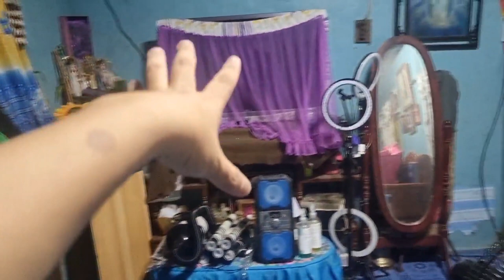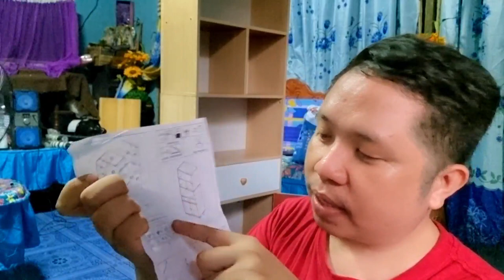Unboxing & Assemble Bookshelf Cabinet From SHOPEE! (Philippines)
MURA LANG PALATO PERO MUKQNG MAMAHALIN..